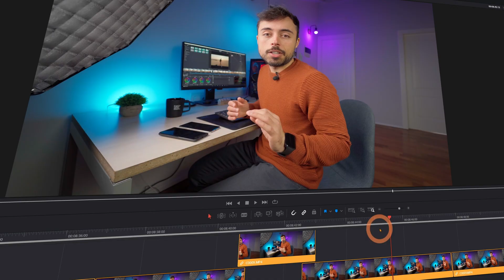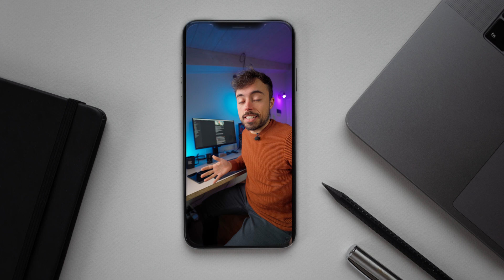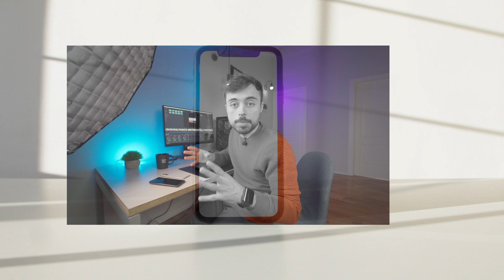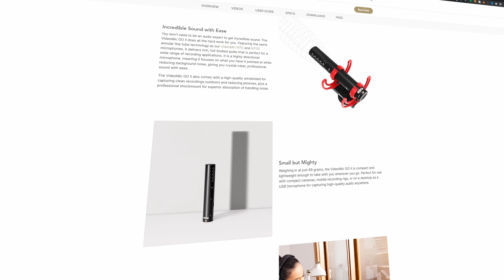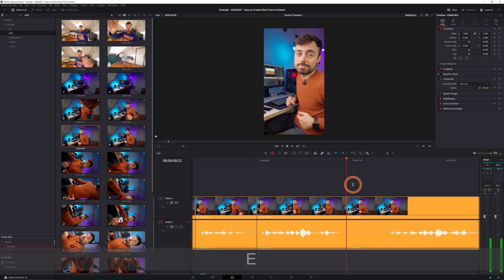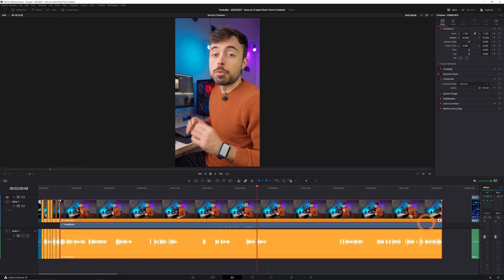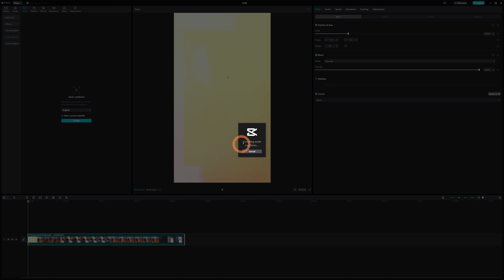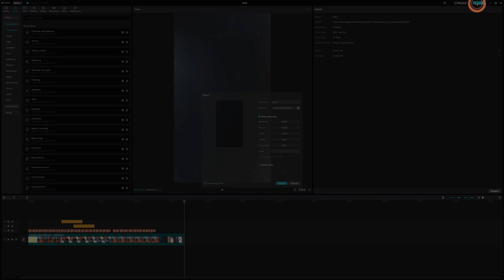Create PRO Reels With Free Software (Instagram, Tik Tok) 😎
📜 Check out my FREE course on how to make PRO content at home

In this video we'll see my short video creation workflow, using only free software. It begins with setting up the environment, lights, microphone and camera. Then we'll go on to DaVinci Resolve to do the primary editing, and right after we'll jump into Capcut for Desktop for some final touches before finally publishing it on all social medias.

🛒 Links for HW & Software:
Best SD Card
Dummy Battery for Sony
Best Small Microphone (Rode VideoMic Go II)
Best Wireless Mic (Rode Go)

⌚ Video Timecodes
0:00 Intro
0:33 How to Shoot
2:22 Best Buys
2:55 Picture Profile
3:18 Lights
3:36 Script Hack
3:48 Improve Audio
4:53 Screen Recording
5:42 Importing Files
6:21 Editing Workflow
6:57 Phone Screen Hack
7:25 Keyframes
8:16 Transitions
8:30 Exporting
8:51 Capcut Editing
9:08 Captions
10:00 Stickers, Effects, Sound
11:00 Exporting
11:23 Conclusion

📸 All my photo/video kit and beast PC parts
Main Camera - Sony A7iii
Wide Lens - Samyang 14mm 2.8
Do It All Super Sharp Lens - Tamron 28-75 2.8
Fearless Drone
Top Down and Vlog Camera
Incredible Tiny Light
Best Lav Style Microphone
Top Directional Microphone
Can't Live Without Headphones
Photo\Video Editing Perfect Monitor
Portable Beast Notebook
Wireless Kboard and Mouse
Tiny Handy Must Have Ball Tripod